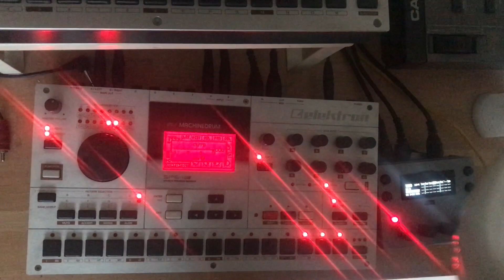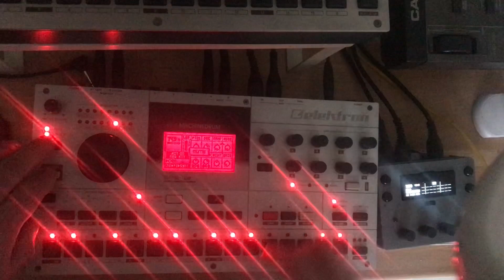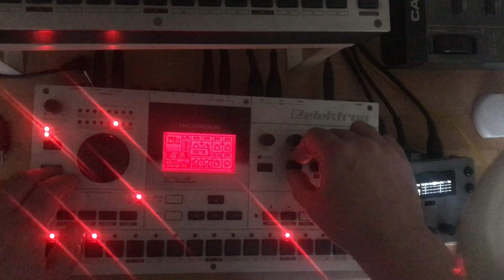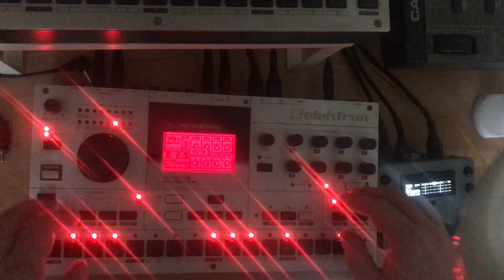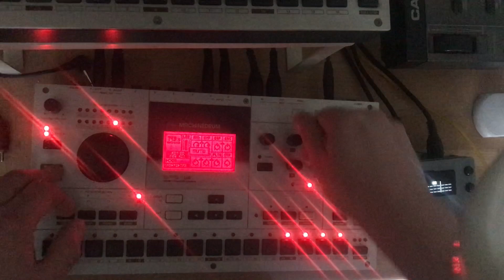cromulos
md + mcl